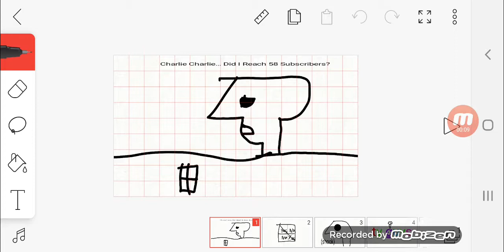Ty for 58 subbies